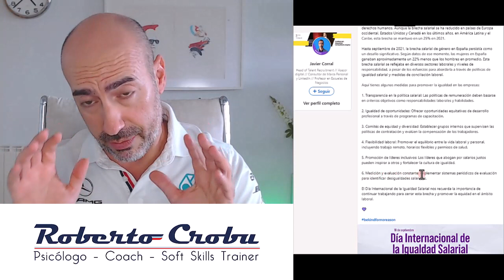📍 Igualdad Salarial 📍 Trabajadores Versátiles 📍 Opiniones Estúpidas 📍Desconexión Digital